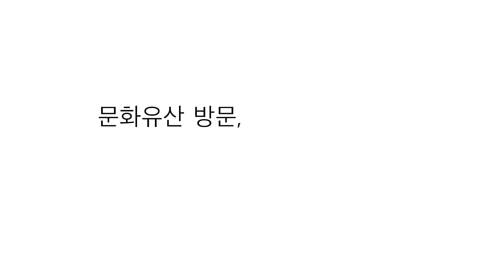[문화재청Ⅹ한국철도 협업 프로젝트] 문화유산 방문 한국철도와 함께!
문화유산 방문, 한국철도와 함께!

대한민국에는 14,000건 이상의 우리 문화유산이 있습니다.

한국철도의 다양한 열차를 타고 방문하실 수 있기를 바랍니다!